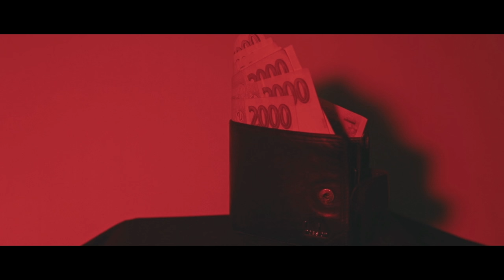VACI - HALINA (prod. SuperstarO) Official video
Director of photography:
Michal Kulhavy

Make-up artist:
Marketa Castova

Copter:
Filip Gasparik - Grind.production

Edited, recorded, mixed and mastered at Hardworkz Studio Prague